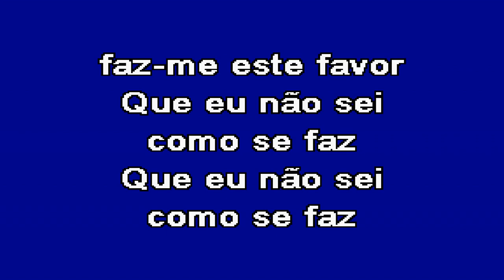DIZ-LHE QUE O AMO Romana Karaoke